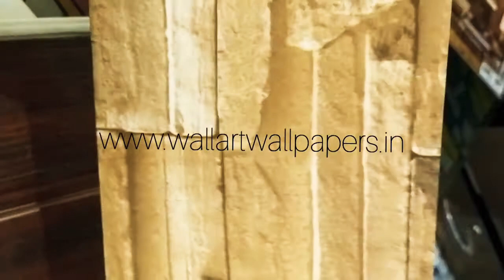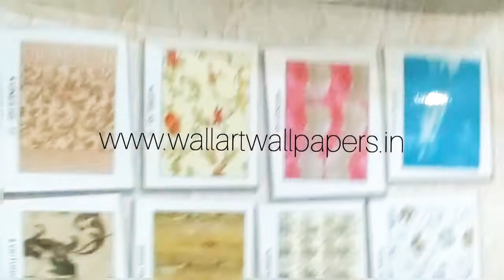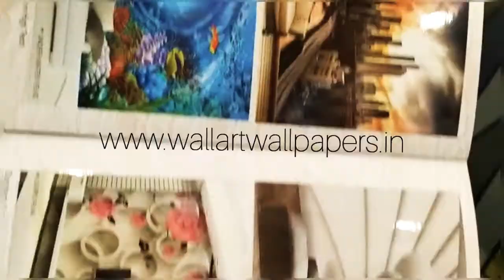PVC Interior Wall Cladding/Panels: Water Proof Solution for Cracked or Damp Wall : DAMP PROOF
High Quality PVC Interior Wall Cladding/Panels, Interlocking system and reusable.
100% Damp Proof and Water Proof Solution for Cracked or Damp Wall.
Available in both economic and premium range.
More than 40 designs available, including floral, Gold and chrome lining, Abstract, Simple texture, Rings , Teak and woods of lots of colors.
We also supply for government tenders.
All Fixing services are also provided by us.
Very cheap and reasonable price.
Good for smallbudgetbigmakeover

Exclusively available at Wall Art Wallpapers.